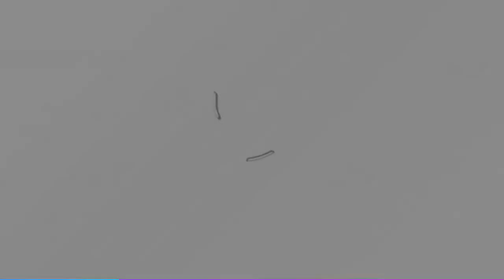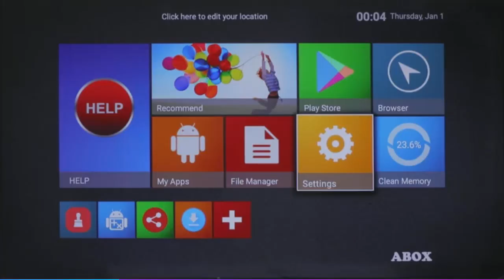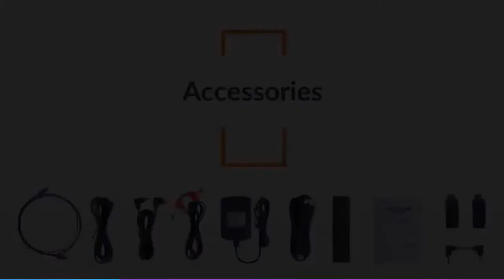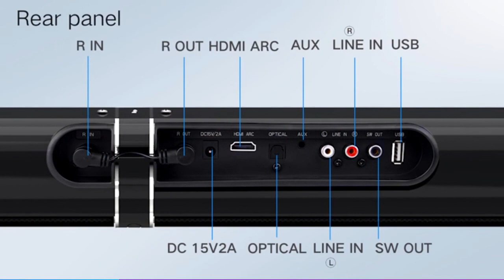Las MEJORES BARRAS DE SONIDOS por menos de 100 euros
? PRODUCTOS DEL VIDEO:

[00:09] ► Sharp HT-SB110 - Barra de sonido

[00:50] ► LG SJ2 - Barra de sonido

[01:46] ► LG SK1 - Barra de Sonido negro

[02:44] ► LG SJ1 - Barra de Sonido

[03:32] ► Barra de Sonido circular

[04:25] ► Panasonic SC - Barra de Sonido

[05:35] ► Bomaker barra de sonido de diseño